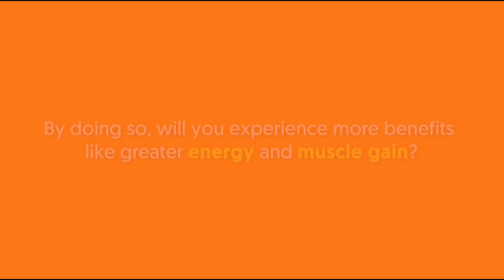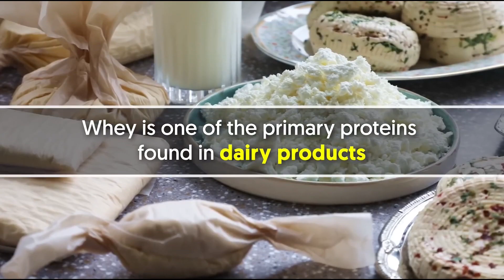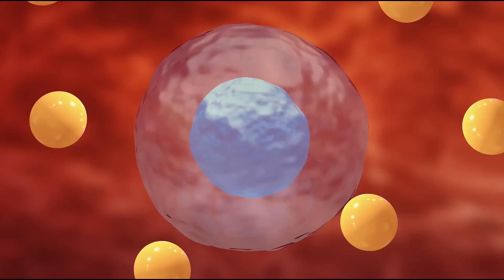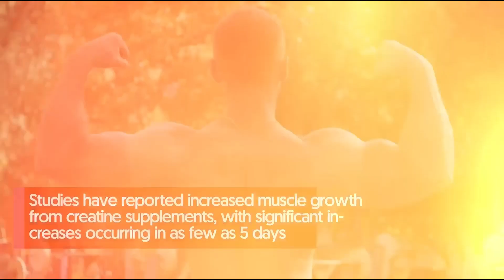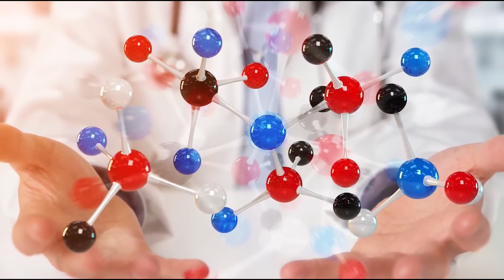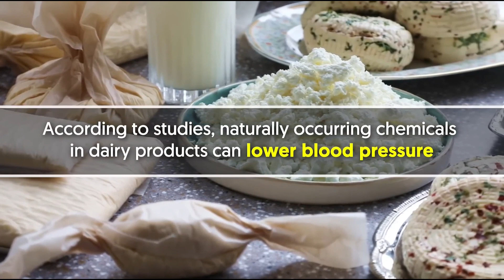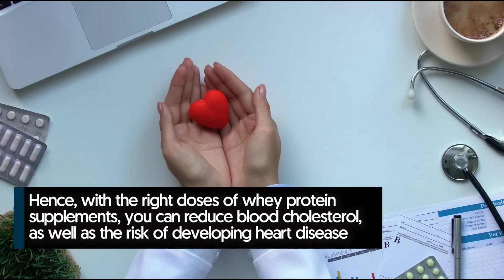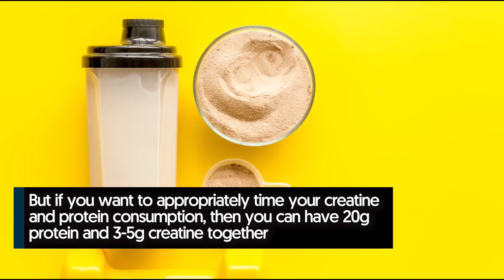This Is What Happens When You Take Creatine + Whey Protein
Both whey and creatine are safe, effective supplements for boosting gym performance and muscle growth. But have you ever thought of combining these two popular fitness supplements? By doing so, will you experience more benefits like greater energy and muscle gain?

✅ Best Whey Protein
✅ Best Creatine

The Encyclopedia of Power Foods- Latest 2024! EBooks

In a nutshell:

This Is What Happens When You Take Creatine & Whey Protein Both whey and creatine are safe, effective supplements for boosting gym performance and muscle growth.  By doing so, will you experience more benefits like greater energy and muscle gain? Creatine is an acid produced within the body while whey protein supplies amino acids for the body to use as needed.  It supports energy production during high-intensity workouts and heavy lifting.  As for supplements, creatine boosts muscle mass and strength, and exercise performance.

 Therefore, lots of athletes and fitness enthusiasts turn to creatine supplements.  Consuming whey protein after a bout of exercise has been associated with increased muscle mass and strength.  Taking creatine and whey protein together--this is what happens Creatine and whey protein are absorbed and utilized on an as-needed basis.  For instance, during exercise, creatine supplements will replenish depleted reserves and support instant energy production.

 Then, after a workout, when your muscles are all broken down, you can take whey protein to aid in muscle recovery.  Put simply, you get to enjoy all the benefits both creatine and whey protein has to offer.  As a result, it helps produce chemical ATP, which is then brown during exercise to create energy.  Creatine has been shown to scientifically improve high-intensity performance during training.

 Unlike supplements that are only effective on advanced athletes, creatine benefits you regardless of your fitness level.  Moreover, based on clinical studies, creatine supplements in conjunction with the right training regimen can boost athletes` vertical jumps and weightlifting and sprinting abilities.  The effects of creatine on increased endurance are also linked to increased strength, fatigue resistance, increased muscle mass, quicker recovery, and even improved brain performance.  Only a few legal supplements can directly create muscle mass when combined with exercise.

 It`s effective for both short- and long-term muscle growth.  As for whey protein, its effect on muscle mass gain is due to the branched-chain amino acids, which are instantly accessible for muscle protein synthesis.  Creatine has been shown to accelerate muscle growth.  Studies have reported increased muscle growth from creatine supplements, with significant increases occurring in as few as 5 days.

 Creatine can also help lower blood sugar levels and even fight diabetes.  According to studies, taking creatine supplements reduces blood sugar when combined with high-intensity exercise.  Just like creatine enhances the production of the energy-producing molecule called ATP, it also gives the same boost to the brain as it does to the muscle tissues.  Through supplements like creatine that can boost phosphocreatine stores, it allows the brain to create more ATP.

 Besides muscle gains, probably the next, if not the biggest, reason athletes take whey protein is its ability to speed up muscle repair and recovery.  After working out, consuming proteins is essential for helping your battered muscles recover.  In particular, the assistance of amino acids (BCAAs) in whey protein allows your body to build and repair muscle tissues better.  Additionally, leucine, one of the 3 essential BCAAs, stimulates muscle protein synthesis.

 Muscle protein synthesis is a natural process in which protein is created to repair muscle damage caused by intense exercise.